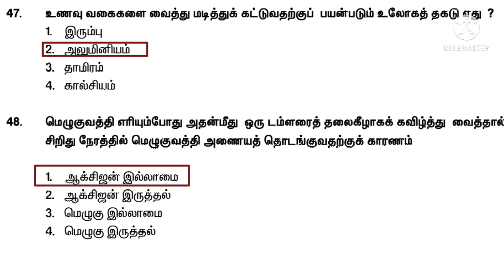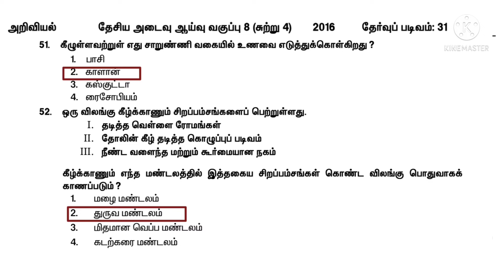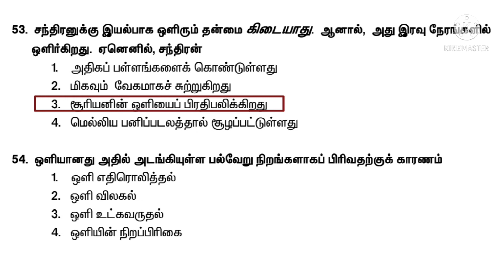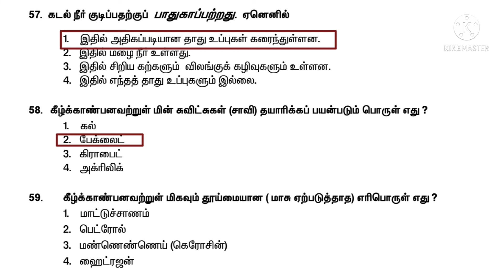National achievement survey 2016/ class 8 science/ தேர்வு படிவம் 31/ சுற்று 4/ வகுப்பு 8/ அறிவியல்/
National achievement survey science class 8